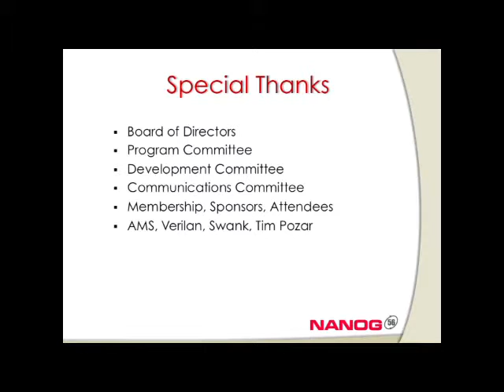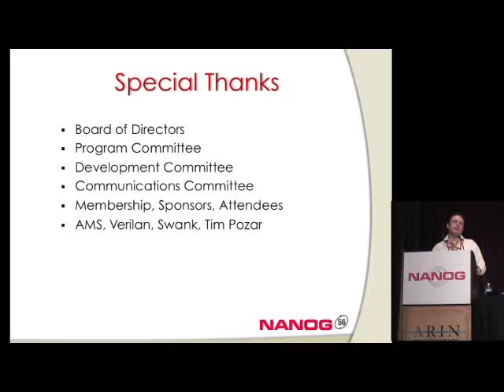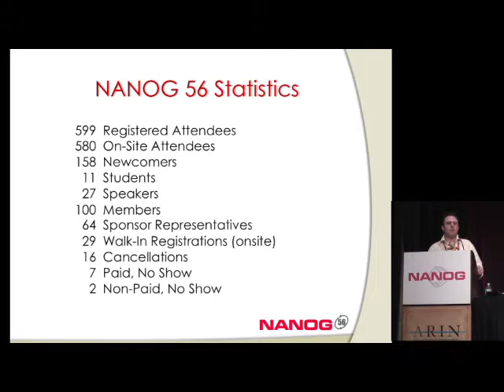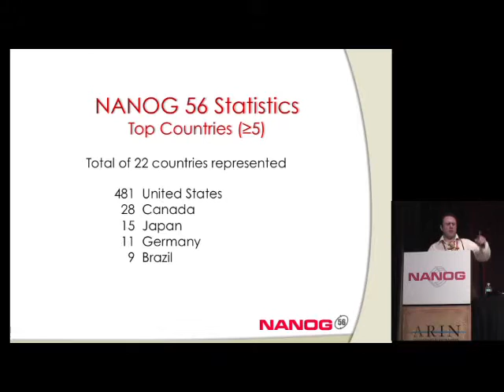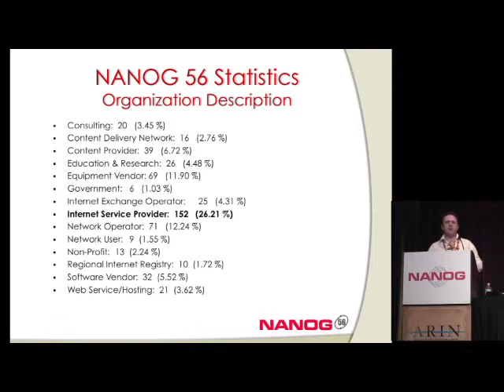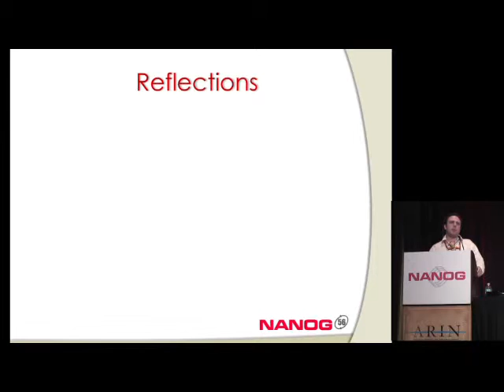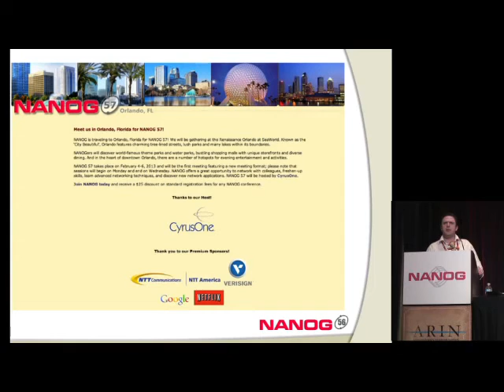Wrap Up / CFP for N57 Announcement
Speakers: Betty Burke, NANOG Executive Director.